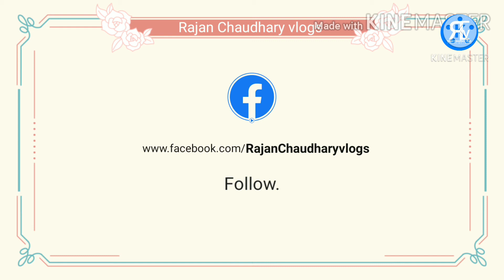भारत के प्रमुख त्यौहार | Indian popular festival | EPISODE-2 | Rajan Chaudhary vlogs || Rajan Kumar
All EPISODES Links...

चैनल के बारे में (About this channel)...

नमस्कार दोस्तो में हूं राजन चौधरी और में आप सभी दोस्तो का स्वागत करता हूं हमारे YouTube channel राजन चौधरी ब्लॉग्स (RAJAN CHAUDHARY VLOGS) में जिसमें हम भारतीय संस्कृति , भारतीय मंदिर , भारतीय इतिहास ,और भारत के कुछ रोचक और प्राचीन , अनोखे ,प्राकृतिक घटनाओं के बारे में पूरी जानकारी और इन्हीं के बारे में कुछ अनोखी कहानियों को वीडियो के माध्यम से आप लोगो को जानकारी देते है और आप सभी दोस्तो का ज्ञान भी बढ़ाते है अगर आप लोगो को हमारी वीडियो पसन्द आती है तो हमारे YOUTUBE CHANNEL को SUBSCRIBE जरूर करे और वीडियो को लाइक , शेअर,कॉमेंट जरूर करे व साथ में ही बैल आइकन को जरूर दबाए जिससे हमारी हर वीडियो की जानकारी आप लोगो के पास सबसे पहले जाए वीडियो देखने के लिए धन्यवद्.

वीडियो के बारे में ( About this video)...

तो दोस्तो आज हम जानेंगे हमारे देश भारत के कुछ प्रमुख त्यौहार के
बारे में की इन त्योहारों को हमारे देश में किस प्रकार मनाया जाता है और इसके क्या - क्या नियम होते है और इनको किस लिए मनाया जाता है तो दोस्तो हम अपने YouTube channel पर इन्हीं के बारे में यानी की त्योहारों के बारे में एक सीरीज ला रहे है जिसमें हम भारत के प्रमुख त्यौहार के बारे में जानकारी देंगे अगर आप सभी दोस्तो को ये वीडियो पसन्द आए तो वीडियो को लाइक और शेयर जरुर कीजिएगा विडियो देखने के लिए धन्यवद्.

मेरे सोशल मीडिया लिंक ( My sosale midea links)...

FOLLOW ME FACEBOOK... this link

Follow me instagram. this link.../rajanchaudharyvlogs

मेरे वीडियो का लिंक(My video links)...

मेरे नए YouTube channel का लिंक .